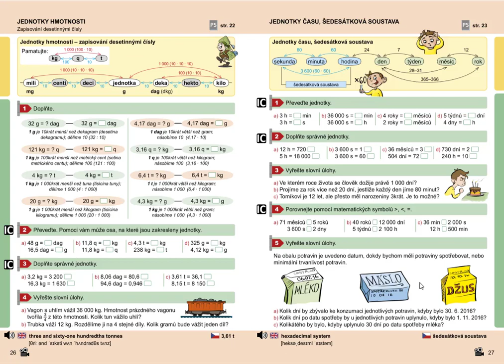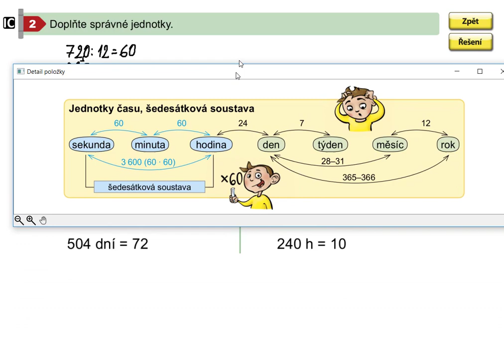Jednotky času, Mat. mat. pro 5.roč., 2. díl, str. 27, cv. 2